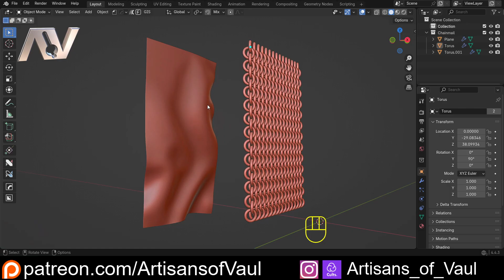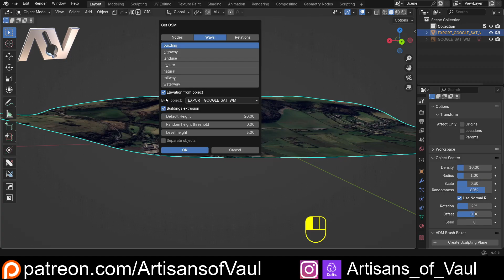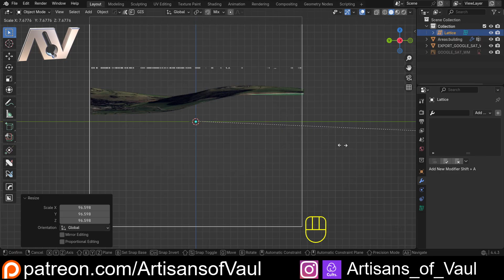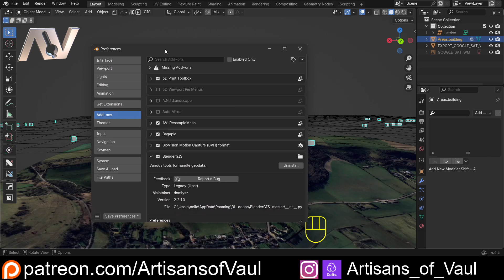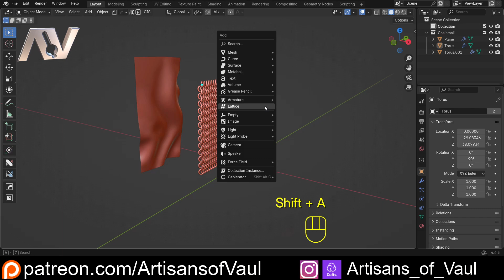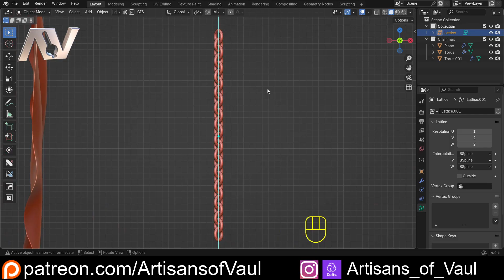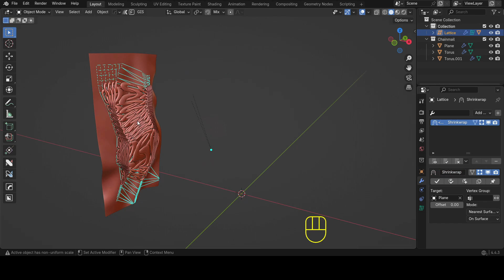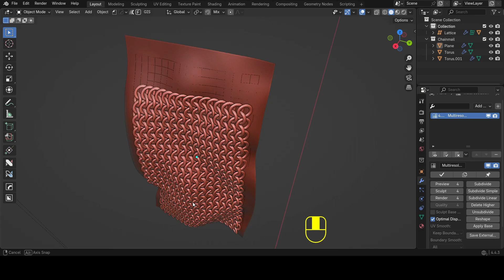Project to a Wavy Surfaces in Blender - Chainmail and Map Examples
This video shows how to add objects to curved or uneven surfaces such as landscapes using Blender.  Demonstrating step-by-step how to make objects follow the shape of the terrain or cloth using Blender terrain tutorial for more realistic scenes.